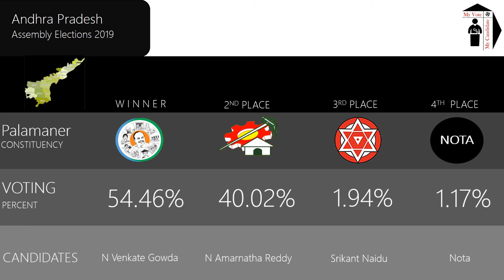Palamaner Assembly Constituency